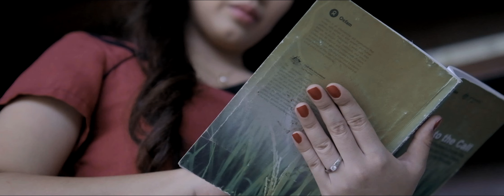Bernard and Jasmin | P R E - W E D D I N G